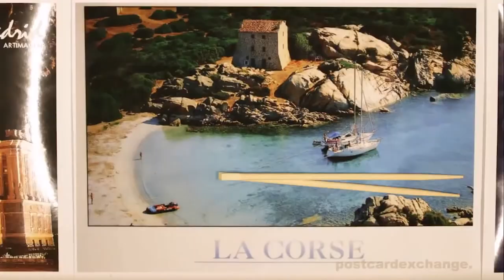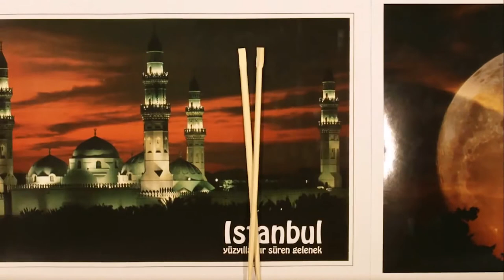Behavior - Tyci (Retrospekcje Własne)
Utwór Behaviora pt. "Ty Ci kawałek" powstał w 2007 roku. Po pewnym czasie jego nazwa została zmieniona na "Tyci". W 2012 roku został zagrany na spektaklu "Retrospekcje Własne". W 2016 roku utwór ukazał się na płycie "BEHAGODZILLAV", lecz tym razem śpiewał go jedynie Xavier (Gościnnie śpiewał Adrian Kąca). Spowodowane jest to odejściem Matyaha z Behaviora w 2012 roku.

Wokal - Patryk "Xavier" Leśniarek
Wokal - Maciej "Matyah" Ziółkowski
Gitara basowa - Jarosław "Yar" Czernichowski
Gitara elektryczna - Iwar Romanek
Gitara elektryczna - Piotr "Krzywd" Krzykwa
Perkusja - Piotr "Romek" Romanowski